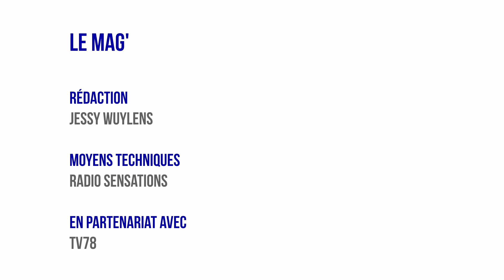Mag Yvelines - La programmation de mai du théâtre Coluche de Plaisir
Invitée :
Florence Camoin, Directrice du théâtre Coluche de Plaisir